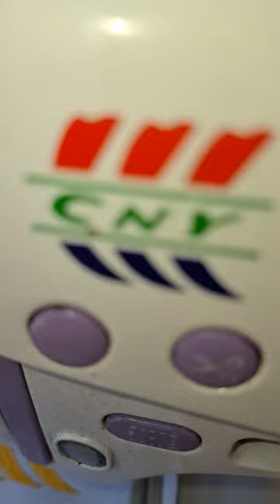M1 Service perbaikan mesin bordir blasteran 05 - KIAN PERKASA SCMB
Mesin bordir yoko kloning cny keluhan rusak total part banyak yang hilang